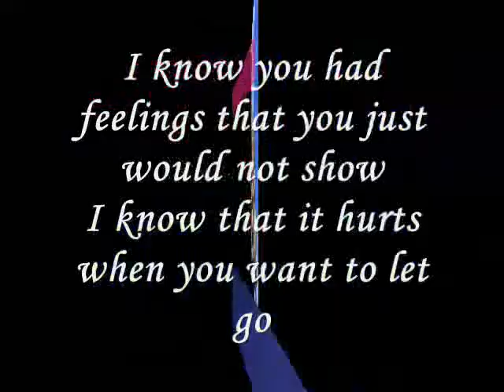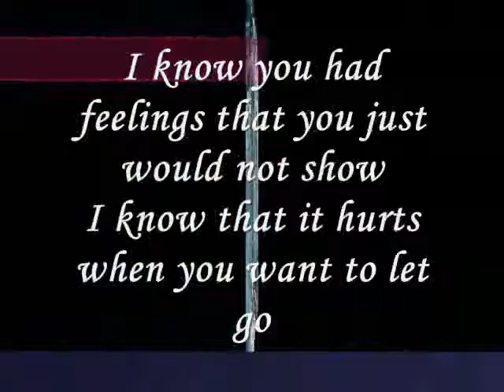feel your most intimate touch - Miftachul Wachyudi (Yudee)Miftachul Wachyudi (Yudee)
feel your most intimate touch - Miftachul Wachyudi (Yudee)

do.
do so
Money is an excellent servant, but the host
very bad.